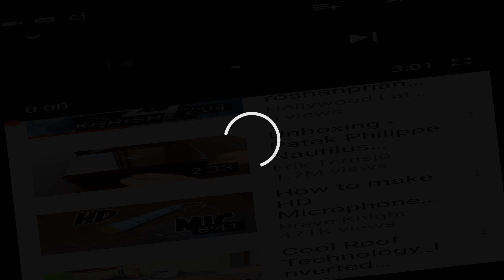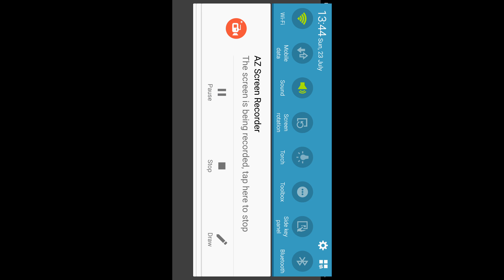24 July 2017